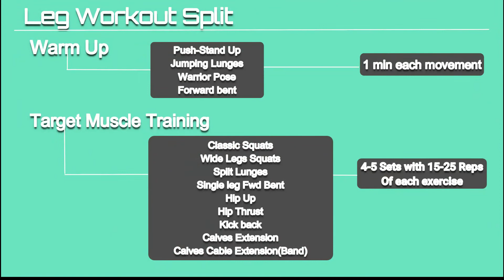Amazing Lower Body Workout at Home (Quads, Hams, Glutes & Calves)-Without Weights | Hit All Muscles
Hey viewers, this is the 3rd video of this home workout series.

Gyms are closed and most of us are training at home and some have just started working out due to lack of physical work these days.

Most of us dont have weights or space at home to install equipments but that cant stop our fitness journey.

So presenting here a complete and effective lower body workout that aims to hit all muscles of your lower body including your quads, hamstrings, glutes and calves.

Bina weights ke.
Bina equipments ke.
Ghar pe hi.

Get ready to train hard and challenge yourself!!

Link to buy resistance band